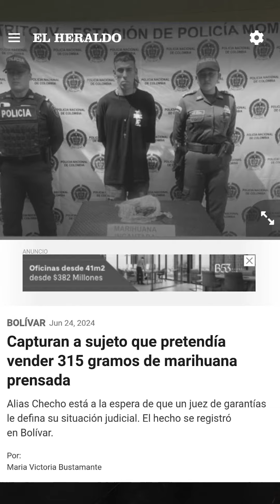UNIDA CANNABICA - Movimiento Carlos Gaviria